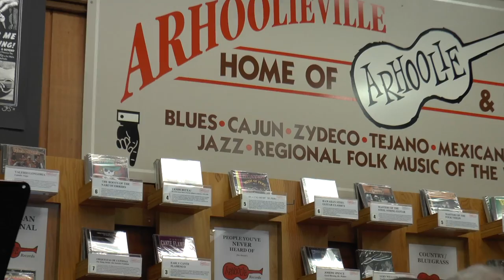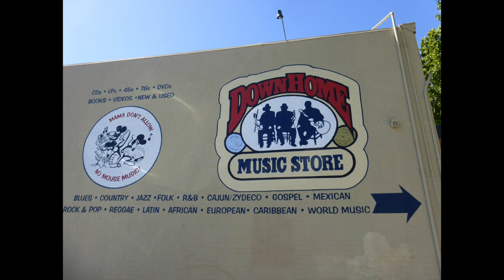DOWN HOME IN-STORE PERFORMANCE: JON HAMMOND & MARC BAUM Funky Jazz & Blues + Free Red Beans & Rice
Jon Hammond and Marc Baum go back a long long time! – Jon Hammond at the Hammond organ Marc Baum on tenor saxophone, Down Home Music Store – possibly a funky drummer as well folks (David Luce came and played) c’mon down! Bring a spoon! (we’ll have plastic ones don’t worry), Chef Marc is cooking it up personally! -- "Thanks to all the folks who came out to our Down Home Music Store In-Store yesterday in downtown El Cerrito CA - Home of Chris Strachwitz' Arhoolie Records!